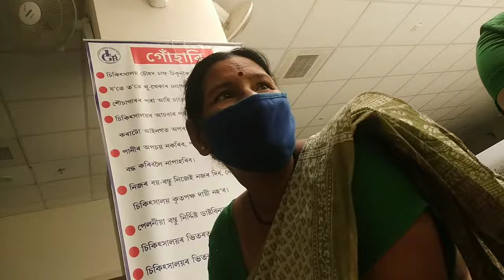Tezpur mental hospital